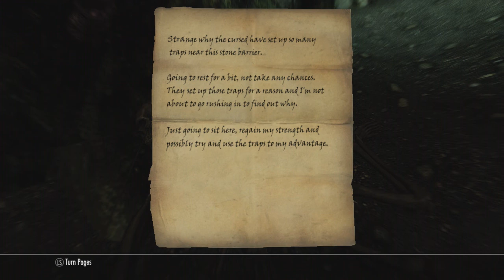Skyrim: Dawnguard DLC Epi. 41 (Glowing Crack Rocks)